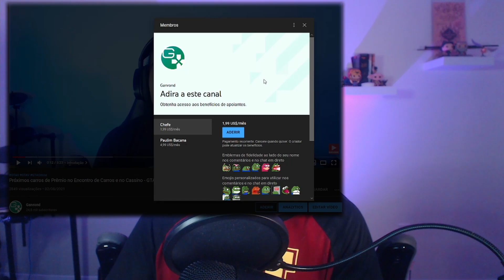Não comprem esses carros! Futo GTX e Sultan RS Classico - GTA V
Hoje saberemos se o Futo GTX e o Sultan RS Classico precisam ser comprados ou não para situação atual do gta!

Gostou?

Linha do tempo:
0:00 Introdução
0:25 Tudo sobre o Futo
1:05 Tudo sobre o Futo GTX
2:35 Diferença absurda de preço
3:00 Teste de Velocidade Futo
4:31 E o Futo para drift?
5:58 Diferenças entre os Sultans
7:55 Teste de velocidade Sultans
9:58 Vale ou não comprar

Gostou?

Meu setup
CPU: AMD Ryzen 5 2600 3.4GHz  6-Core
Placa mãe: Gigabyte B450M SD3H ATX AM4
Memória: Corsair Vengeance LPX 16GB (2x8GB) DDR4-300 CL15
Vídeo: Gigabyte Radeon RX 580 8GB Gaming
SSD: Team EX2 512GB SSD
HD: Hitachi Deskstar 3tb 7200RPM
Torre: Thermaltake Versa H18 Micro ATX MiniTowerCase
Fonte: Corsair TXM Gold 550W 80+ Gold Certified Semi-modular ATX
Monitores: Acer XFA240 144hz Refresh Rate e HP w2207
Teclado: Corsair k55 RBG
Mouse: Corsair Harpoon RGB
Headset: Corsair Void RGB Elite Wireless Carbon
Microfone: Blue Yeti USB Condenser Black